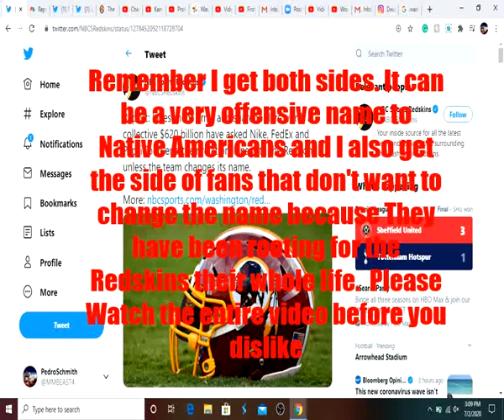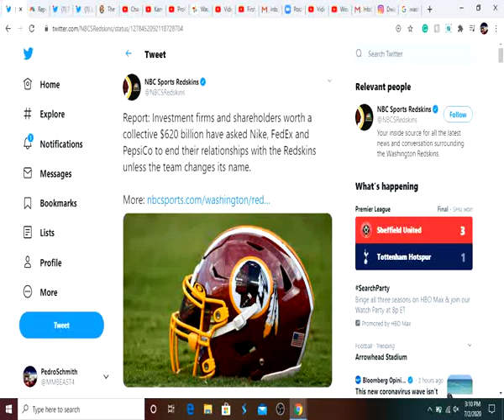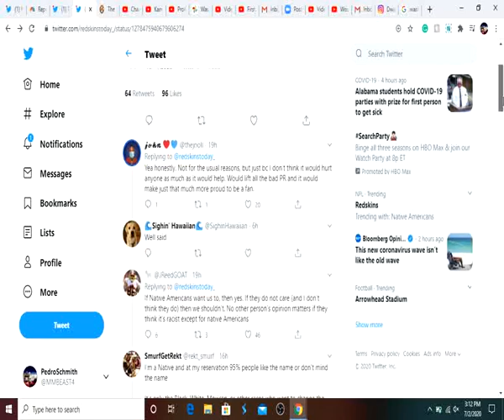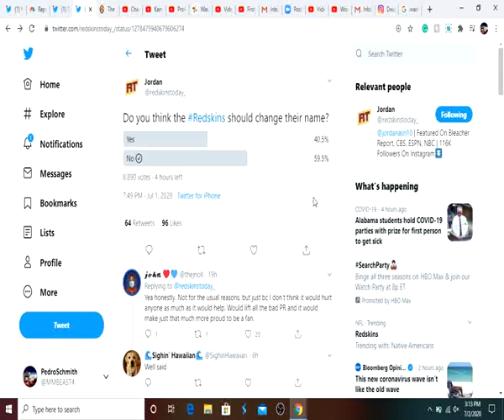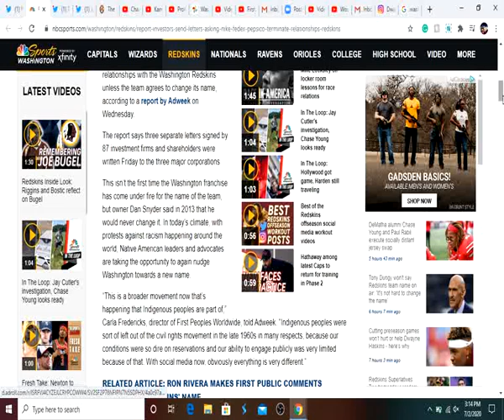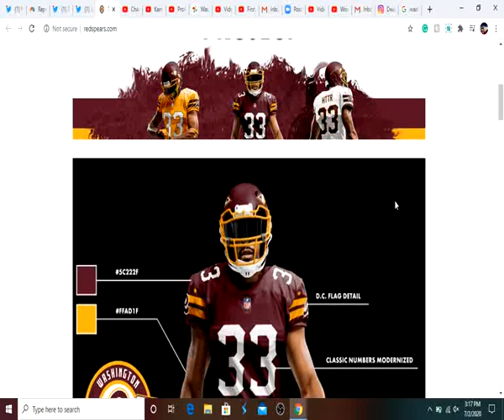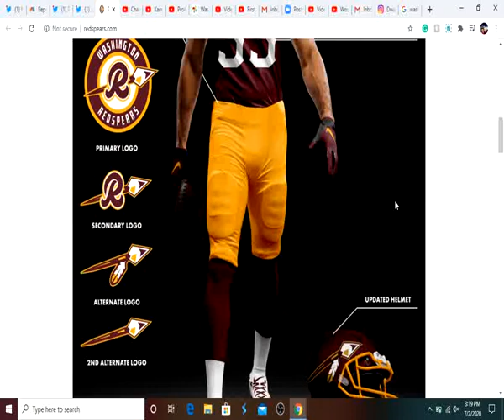Redskins Being Forced To Change Name? Will Dan Snyder Do It? Potential New Names And Uniforms!